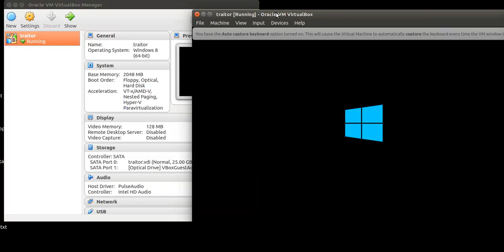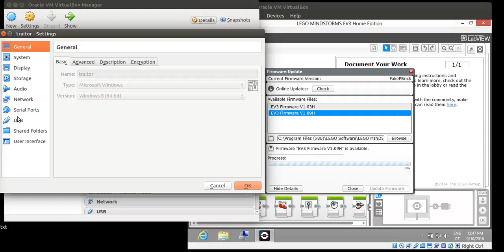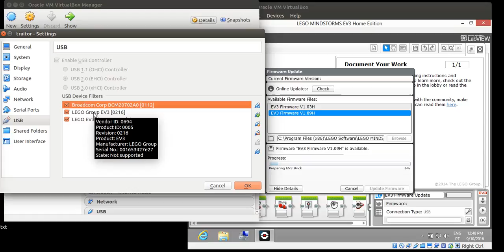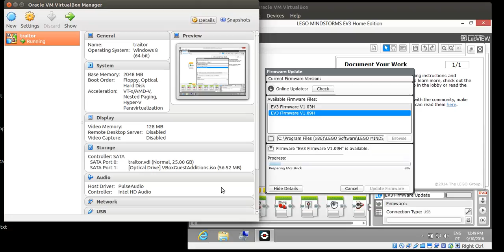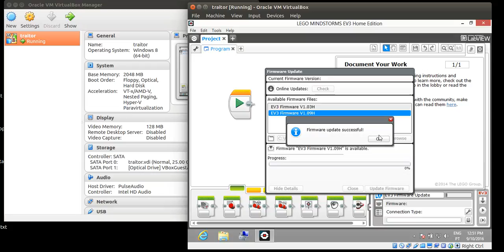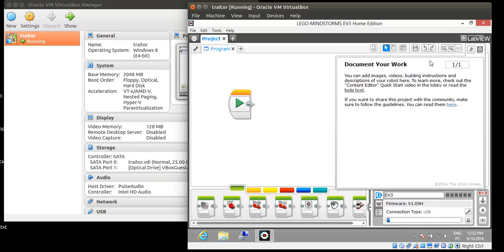How to update EV3 firmware from a VM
Thanks to Laurens Valk and David Lechner I finally managed to upgrade my EV3 firmware.
When the EV3 changes to upgrade mode it also changes the USB device ID (from 0694:0005 "LEGO Group EV3" to 0694:0006 "LEGO EV3 Firmware Update"). So a new USB filter is needed in order to pass this "new" device into the VM.